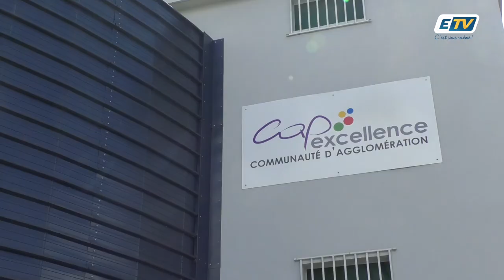C'est la fin des coupures d'eau pour près de 20 000 Abymiens !